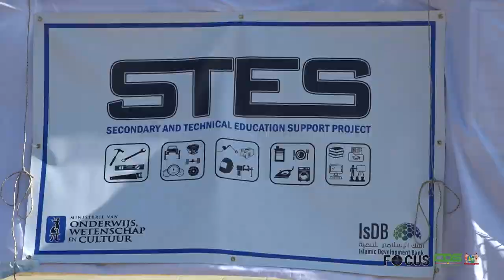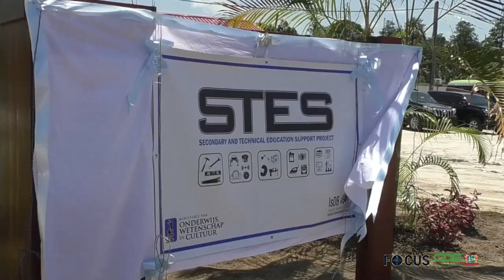FOCUS AFLEVERING 1116, DD 28 SEPTEMBER 2023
In Focus aflevering 1116 worden de volgende onderwerpen belicht:
- Ambassadeur Walter Oostelbos overhandigt geloofsbrieven aan president Santokhi
- Staatsminister Saoedi-Arabië brengt beleefdheidsbezoek aan Suriname
- Lions Club Paramaribo North organiseert Mahjong Drive
- Schoolcampussen Para en Moengotapu geopend